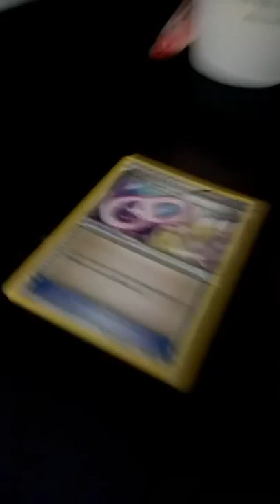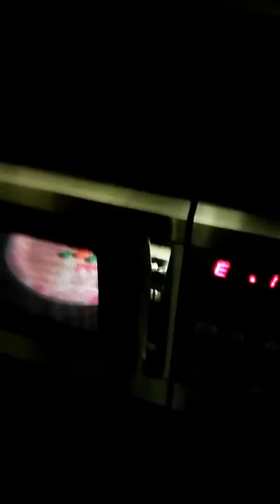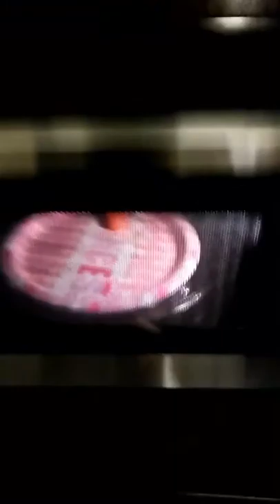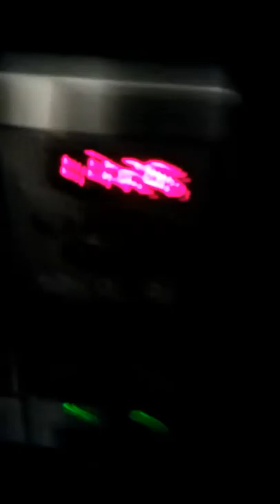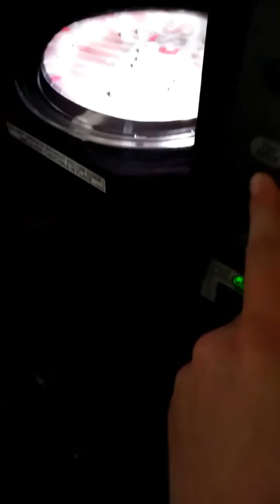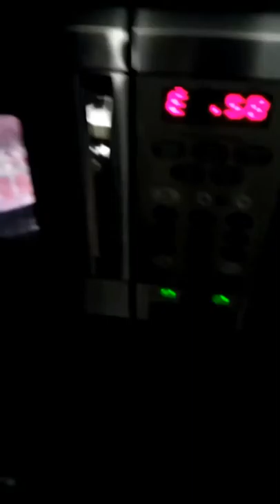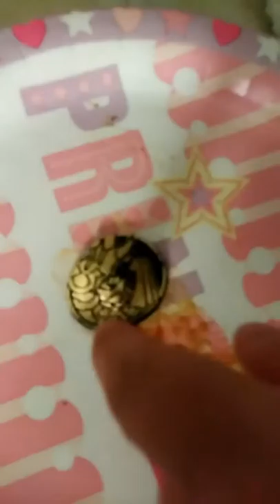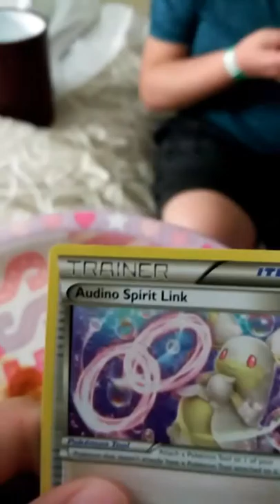CAN YOU MICROWAVE THAT?